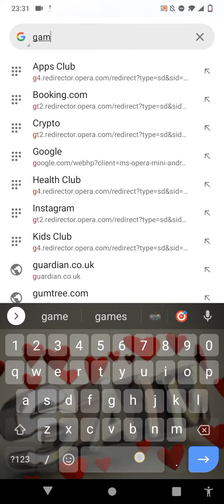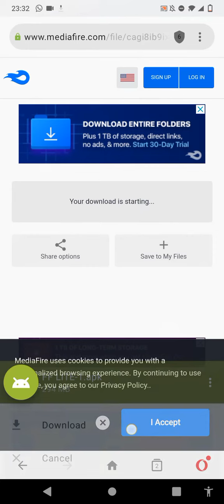HOW TO DOWNLOAD FREE FIRE LITE || NEW FREE FIRE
New Free Fire Lite

FREE FIRE LITE DOWNLOAD ⬇️